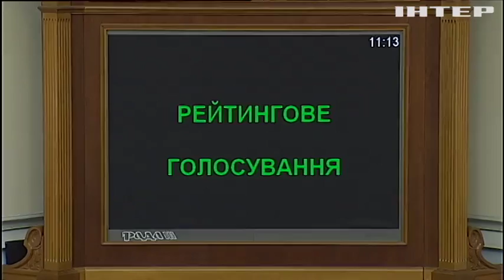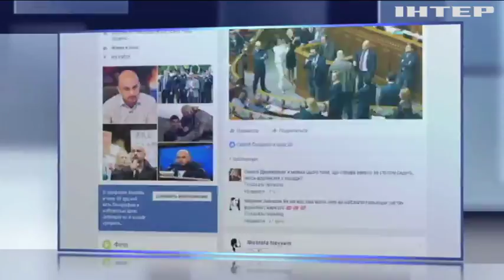В Раде призвали отменить блокаду Донбасса